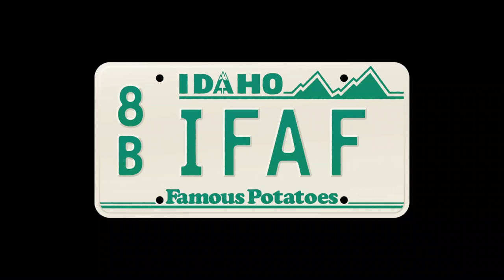Clip - Jason Gray benefit concert for the Idaho Falls Rescue Mission!